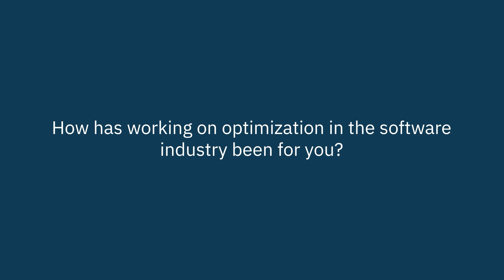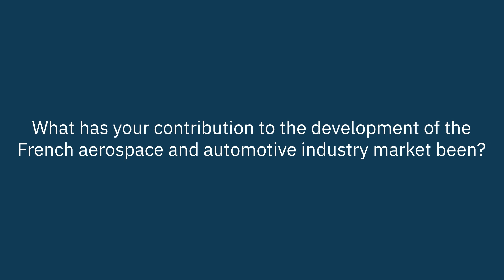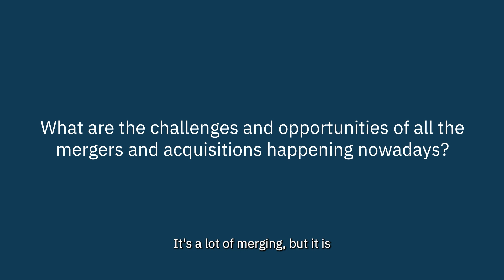25 years of ESTECO - Marie Christine Oghly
Back in 1999, numerical optimization software was at its start.
Today, we expanded our offer and audience, but the mission is the same - being at the forefront of software innovation.
Hear what some of our customers in 25 years of ESTECO tell us about this journey: here you can listen to Marie Christine Oghly - B20 Women, Diversity, and Inclusion Action Council co-chair.